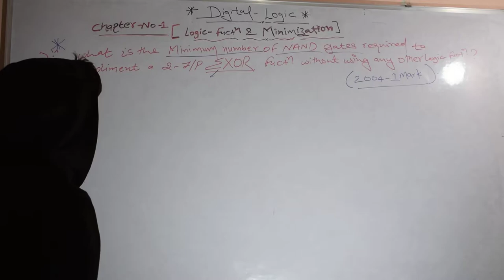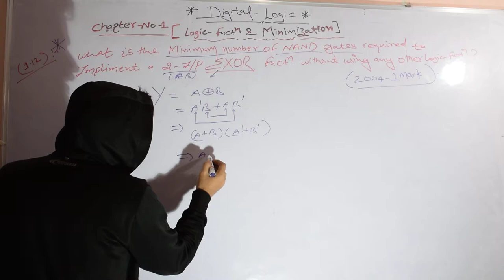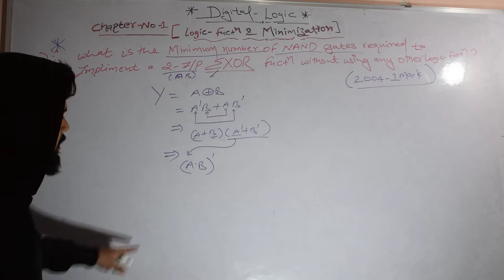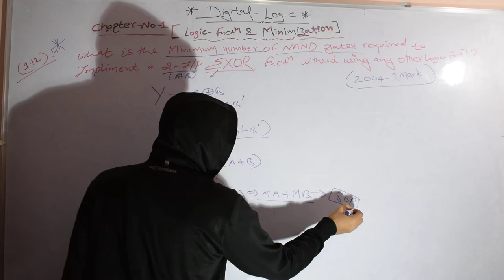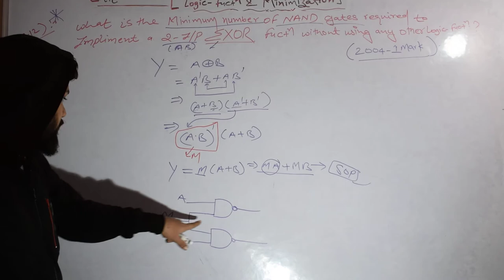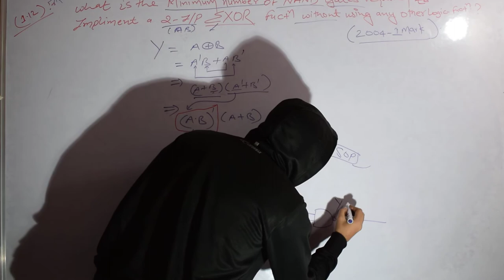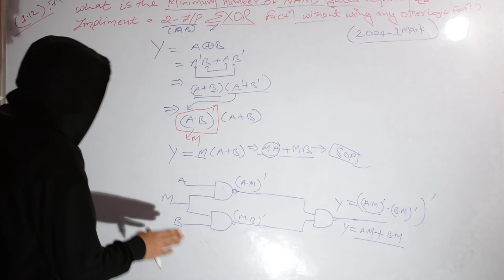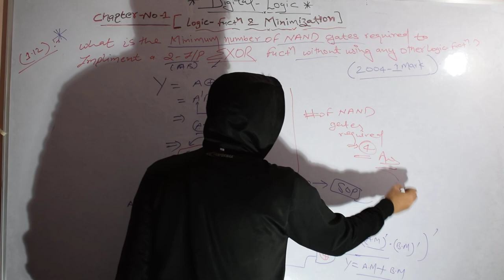IS THE MINIMUM NUMBER OF NAND GATE REQUIRED TO IMPLIMENT 2 I/P EXOR GATE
NUMBER OF NAND OR NOR GATE REQUIRED TO IMPLIMENT 2 INPUT EXOR GATE FOR GIVEN EXPRESSION
ALL GATE CS SOLUTION POSSIBLE
ALL NPTEL SOLUTIONS POSSIBLE
ALL GATE SOLVED BY SATENDRA BABU
BOOKS PUBLISHED BY MADEEASY AND ACE ACADEMY
TEST SERIES SOLVED (MADEEASY,ACE,RAVINDRA BABU RAVULA)
ALL DIGITAL ELECTRONICS EC,CS,EE SOLUTION